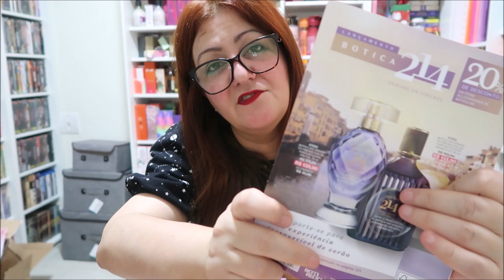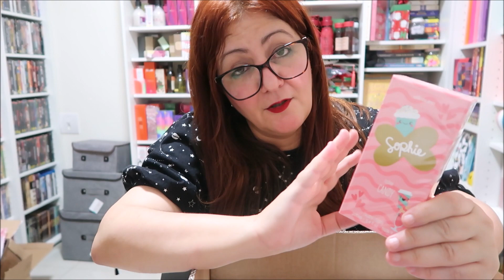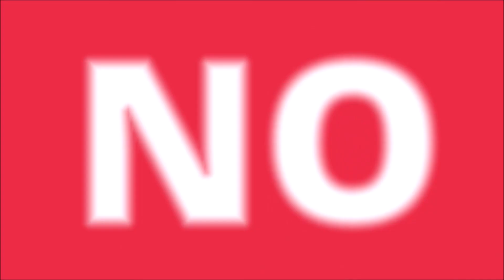PEDIDO BOTICÁRIO CICLO 06 + PRESENTE FAIXA ESMERALDA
Oiiii genteee! 💕💕💕